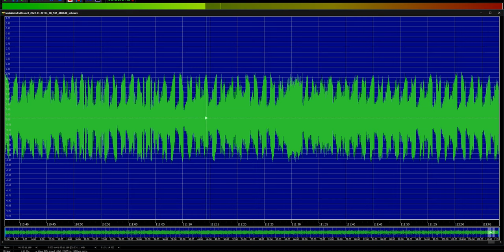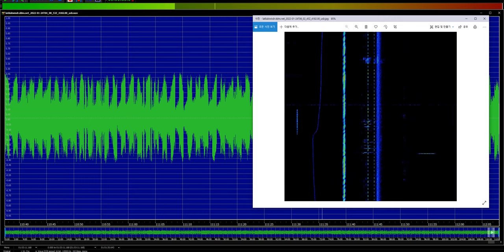|T-Marker| 4182kHz open mic with marker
I don't have any idea for what operator saying and I just got this when I recording Southern Military District's Komanda-125, so I record Instantly
with waterfall image with wav file